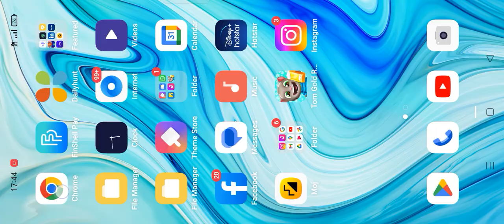February 20, 2023